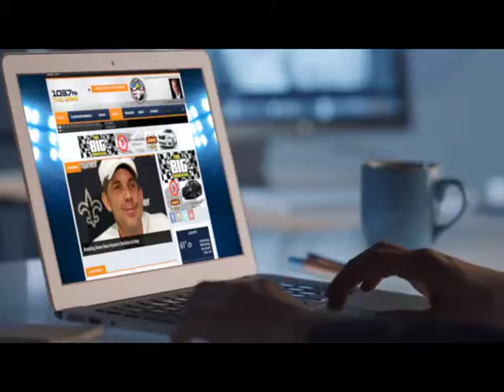The Sport of Politics - 03-11-16